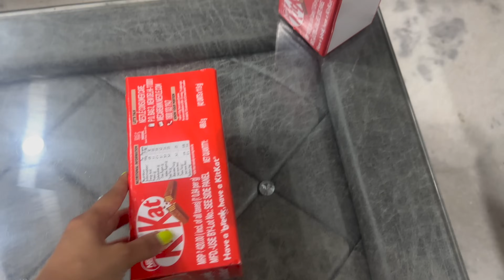Rottweiler Bubzee & Lady Ollie Ne Aaj Pakdi Zid: New Personal AC Ki Kari Demand